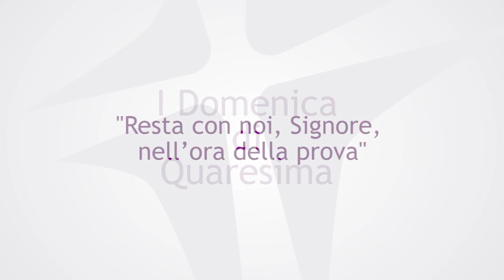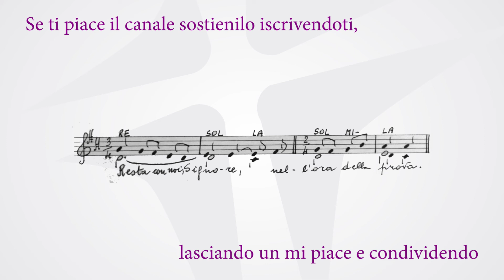I Domenica di Quaresima | anno C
Resta con noi, Signore, nell’ora della prova.

Chi abita al riparo dell’Altissimo
passerà la notte all’ombra dell’Onnipotente.
Io dico al Signore: «Mio rifugio e mia fortezza,
mio Dio in cui confido».

Non ti potrà colpire la sventura,
nessun colpo cadrà sulla tua tenda.
Egli per te darà ordine ai suoi angeli
di custodirti in tutte le tue vie.

Sulle mani essi ti porteranno,
perché il tuo piede non inciampi nella pietra.
Calpesterai leoni e vipere,
schiaccerai leoncelli e draghi.

«Lo libererò, perché a me si è legato,
lo porrò al sicuro, perché ha conosciuto il mio nome.
Mi invocherà e io gli darò risposta;
nell’angoscia io sarò con lui,
lo libererò e lo renderò glorioso».